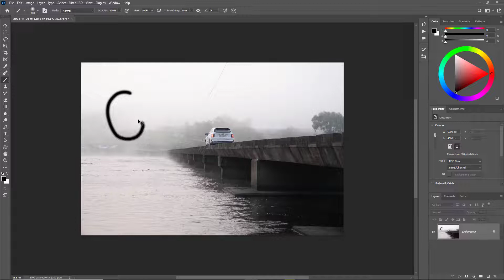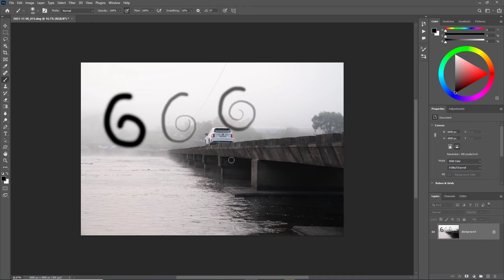63. 포토샵 CC 2022 강좌 - 타블렛과 Pen Pressure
Photoshop 입문자들을 위해 Photoshop CC 2022강좌를 기초부터 고급과정까지 진행합니다.
그래픽 디자이너들을 위한 이미지 편집과 사진가들을 위한 Camera Raw를 이용한 사진 편집 방법까지 디테일하게 다룰 예정입니다.
포토샵 CC 2022 강좌. Camera Raw 강좌. Bridge 강좌.